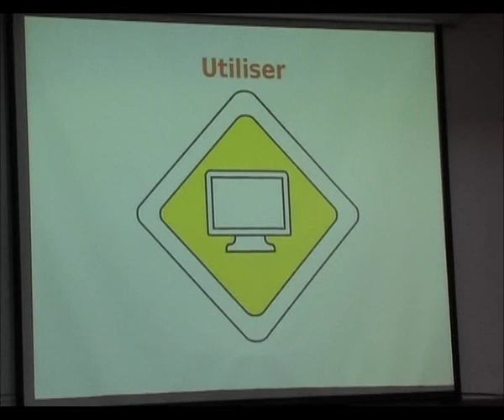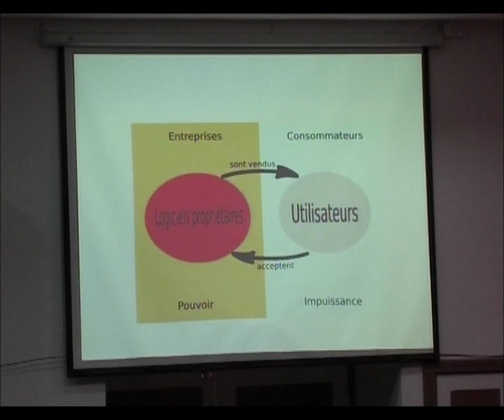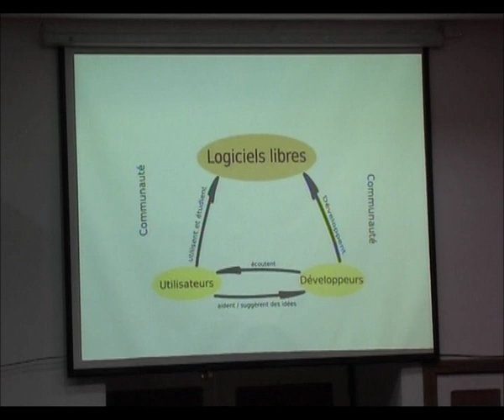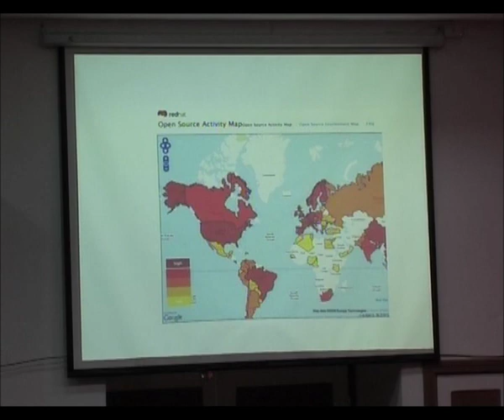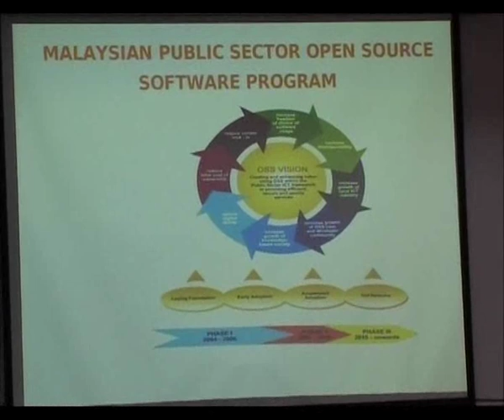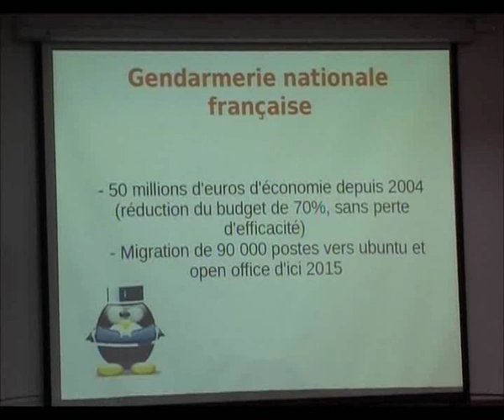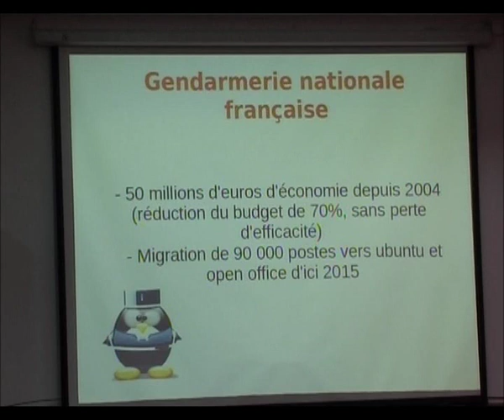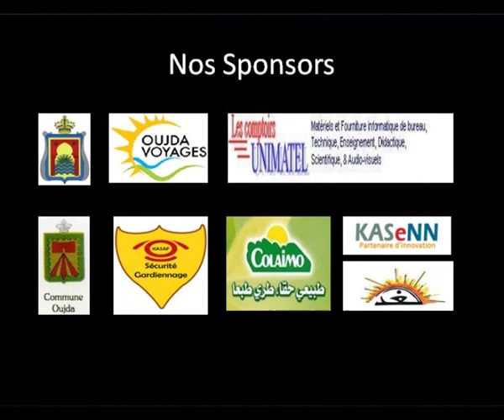[TEDxOujda] Abdrahman Elkafil - Logiciel libre et bonne gouvernance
Abdrahman Elkafil est le co-fondateur et CEO de SYSTEMUM (société de service en logiciel libre) Au maroc depuis 2006 , il a fait toute sa carriére en tant que succesivement: ingénieur système, DSI dans une filiale de multinational et consultant certifié SAP en belgique où il est né. Conférencier dans de nombreuses manifestations opensource organisées dans les universités marocaines.
Milite pour l'adoption du logiciel libre dans les entreprises et l'administration. Membre de Ubuntu maroc, Organisateur du software freedom day au maroc en 2009 et 2010. 44 ans et père de 4 enfants.

About TED

TED is a nonprofit organization devoted to Ideas Worth Spreading. Started as a four-day conference in California 25 years ago, TED has grown to support those world-changing ideas with multiple initiatives. The annual TED Conference invites the world's leading thinkers and doers to speak for 18 minutes. Their talks are then made available, free, at TED.com. TED speakers have included Bill Gates, Al Gore, Jane Goodall, Elizabeth Gilbert, Sir Richard Branson, Nandan Nilekani, Philippe Starck, Ngozi Okonjo-Iweala, Isabel Allende and UK Prime Minister Gordon Brown. The annual TED Conference takes place in Long Beach, California, with simulcast in Palm Springs; TEDGlobal is held each year in Oxford, UK. TED's media initiatives include TED.com, where new TEDTalks are posted daily, and the Open Translation Project, which provides subtitles and interactive transcripts as well as the ability for any TEDTalk to be translated by volunteers worldwide. TED has established the annual TED Prize, where exceptional individuals with a wish to change the world are given the opportunity to put their wishes into action; TEDx, which offers individuals or groups a way to organize independent, TED-like events around the world; and the TEDFellows program, helping world-changing innovators from around the globe to become part of the TED community and, with its help, amplify the impact of their remarkable projects and activities.